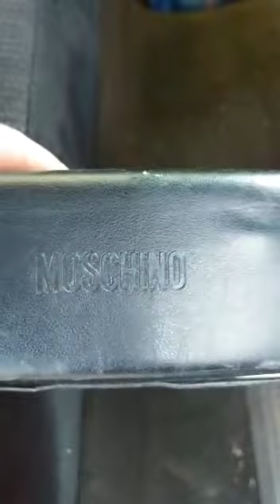MOSCHINO Eyewear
Beware of used car fam!